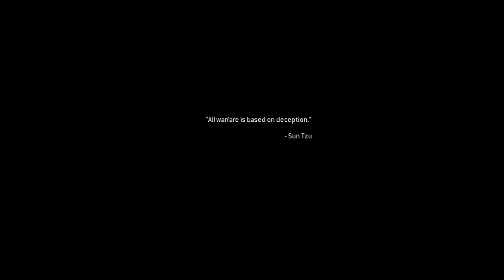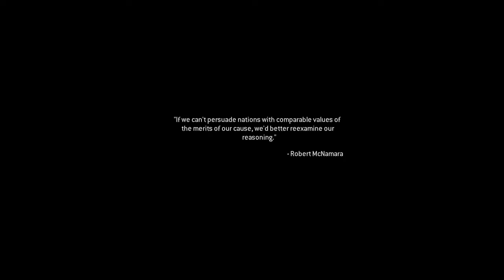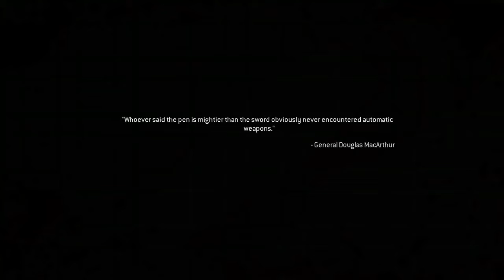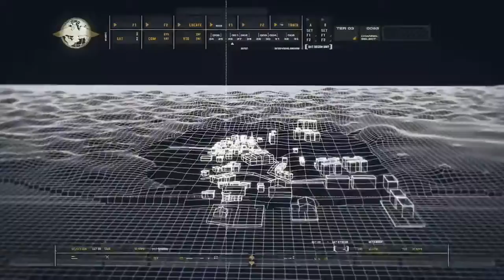Pretending its 2007 and playing modern warfare